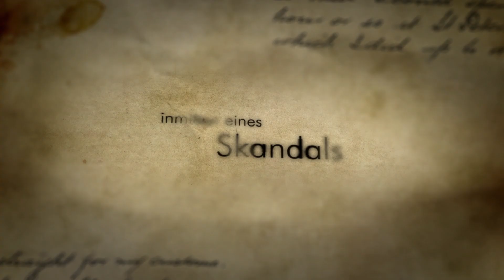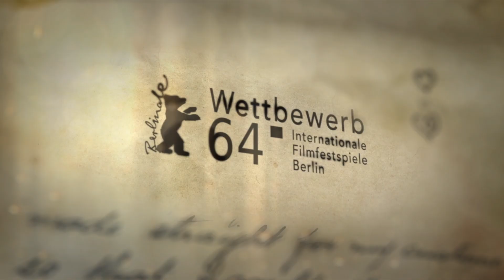DIE GELIEBTEN SCHWESTERN Trailer | German Deutsch | 2014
► Die Geliebten Schwestern Trailer in German Deutsch von 2014